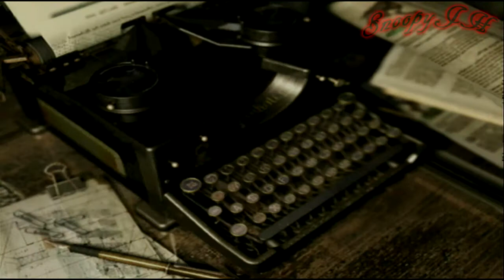Resident Evil REmake Pt.22 W/ Commentary (Jill Valentine) Playthrough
mysterious murders and horrific creatures have been reported in the arklay mountains near raccoon city, S.T.A.R.S members Chris Redfield, Barry Burton, Albert Wesker and Jill Valentine are dragged in to the horror that is Resident evil join me and Jill and I fight through the hordes of the undead and horrific creatures in this mansion and discover what secrets this pharmaceutical corporation umbrella is really up to